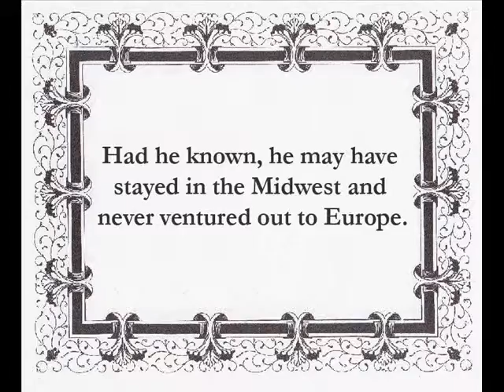lindbergh roosevelt field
Charles Lindbergh took off from Roosevelt Field in Long Island, N.Y., at 7:40 AM aboard the Spirit of St. Louis on his historic solo flight to France on this date.